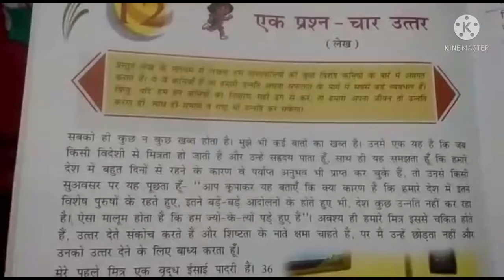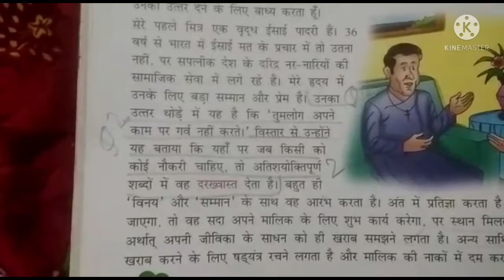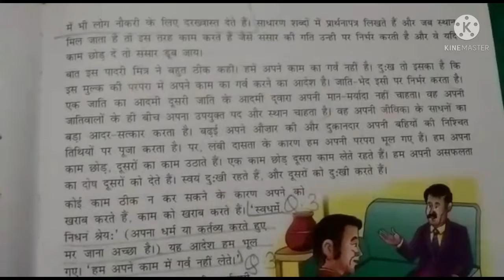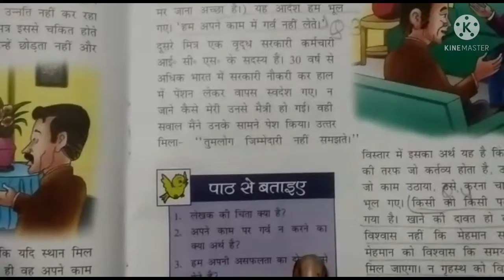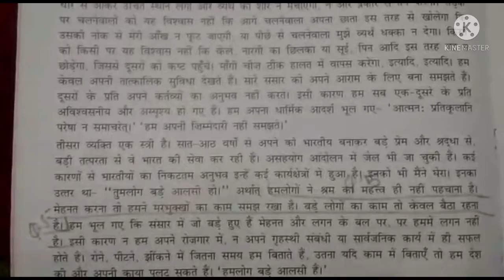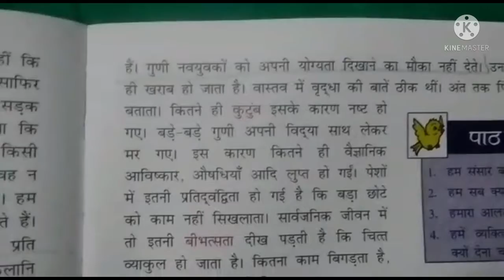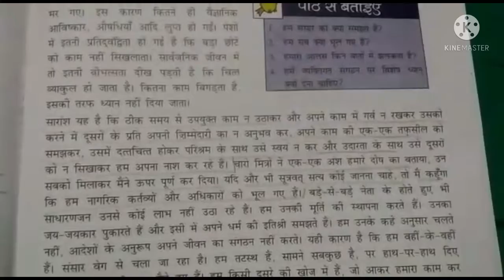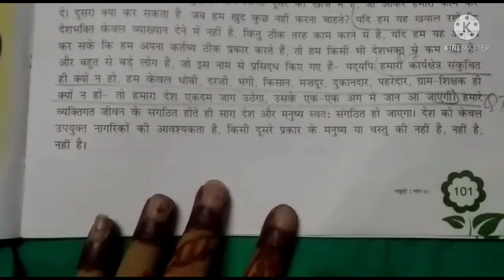VI HIN TEXT CH 12